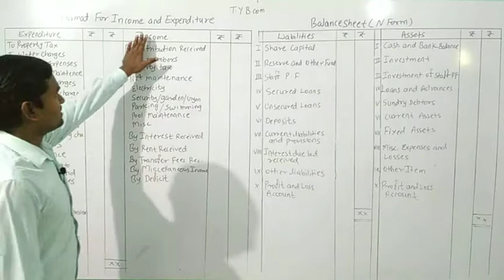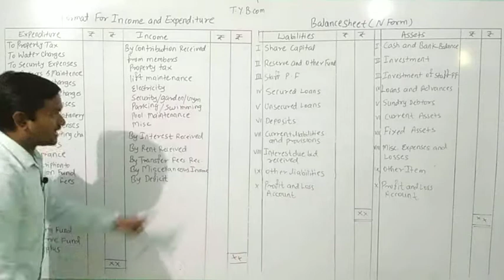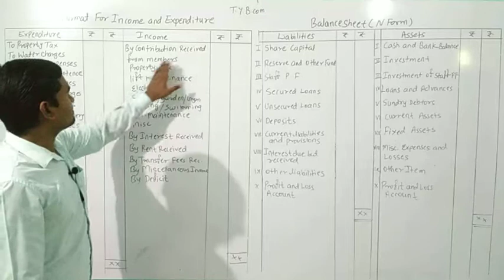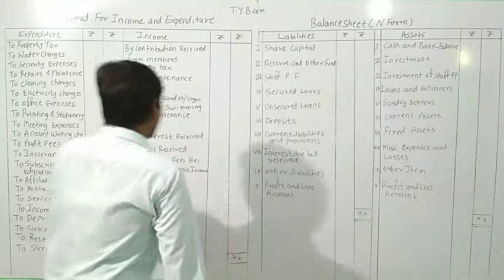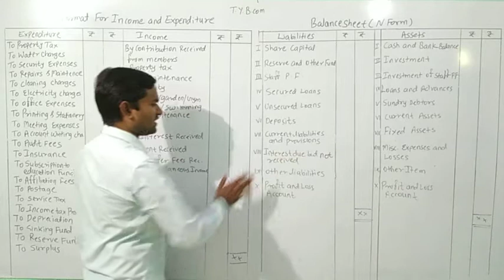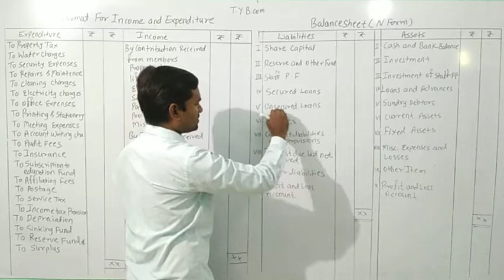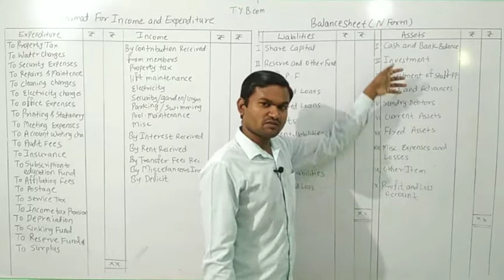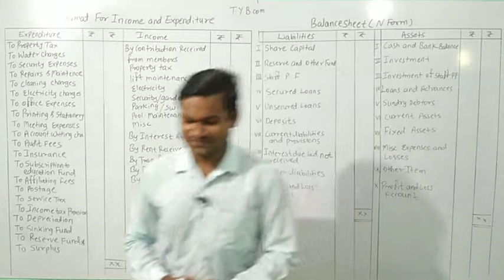T. Y. B. COM, IDOL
Welcome in Jai Hind Classes for Accounts

Accounts
Final accounts of co-operative Housing Societies
Introduction - 2